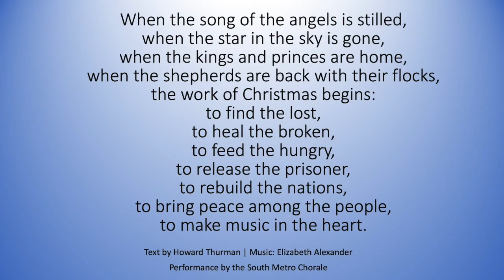Musical Meditation Jan 13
hosted by Music Director Mark Bilyeu

Handbell Choir: Go, Tell it on the Mountain
Piano/Organ Duet: Christmas Carol Medley
Choral Anthem: When the Song of the Angels is Stilled
(feat. South Metro Chorale)